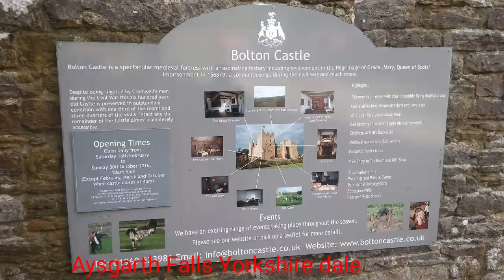Lake District & Aysgarth Falls & Bolton Castle#my old pic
my old pics im 3months pregnant
manay ansell UkVlog

music made by:Kinemaster